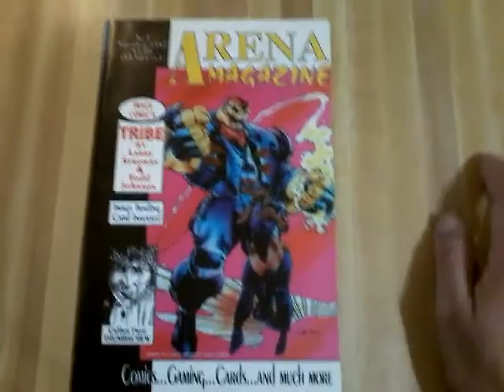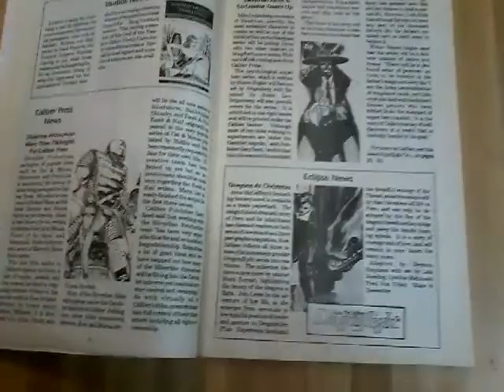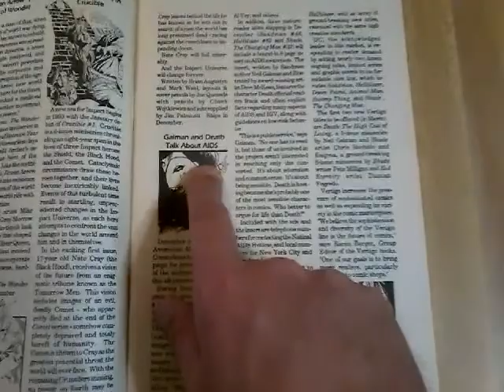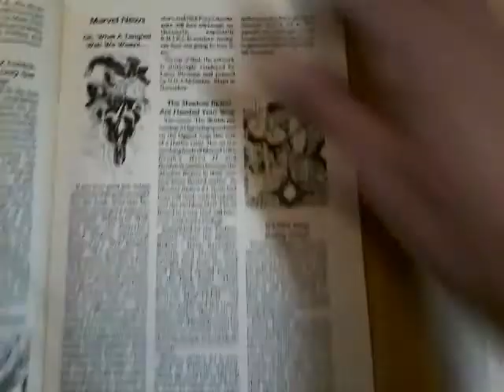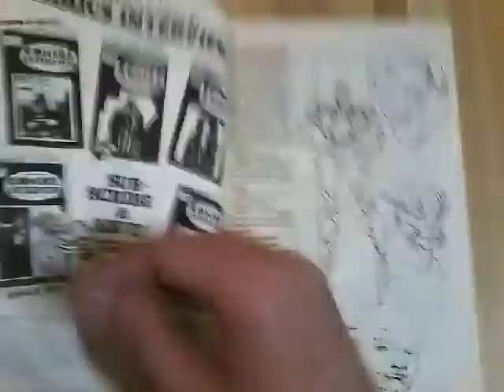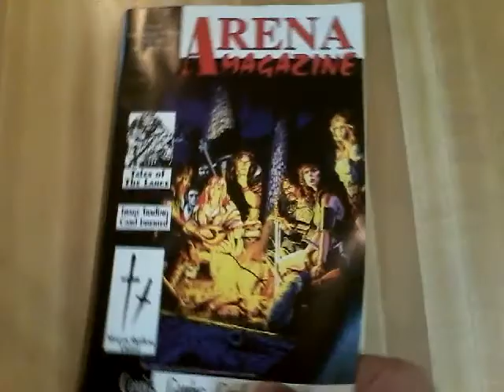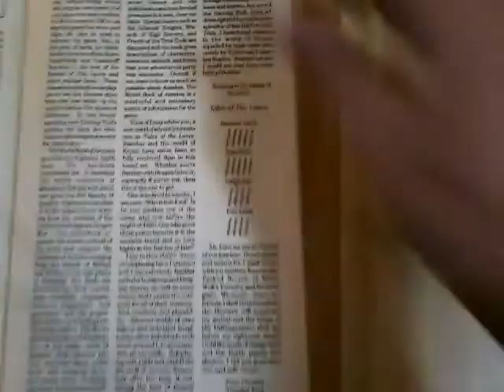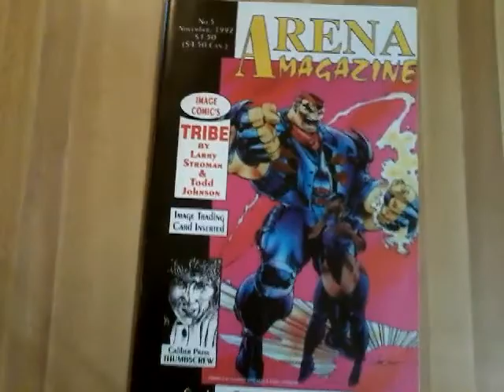Arena Magazine issue 5 showcase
The forgotten 90s boom comic shop culture zine